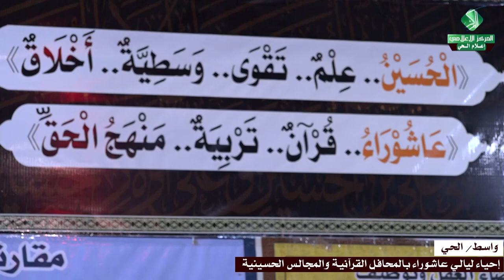تقرير: إحياء ليالي عاشوراء بالمحافل القرآنية والمجالس الحسينية